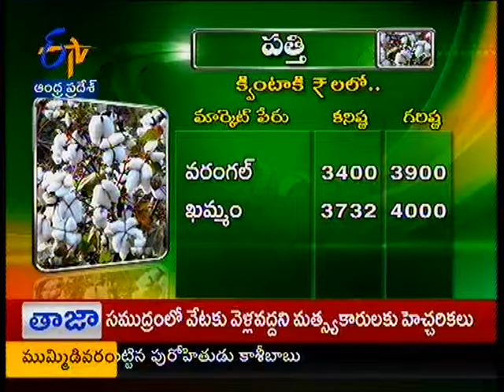Market Price జైకిసాన్ - on 8th October 2014